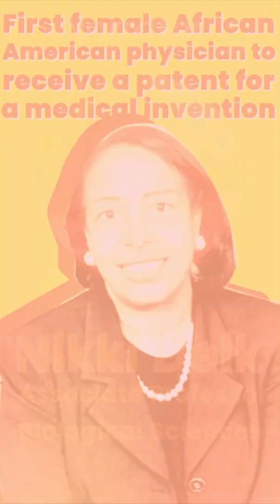Celebrating Black History Month: Science Edition Pt. 2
In honor of BlackHistoryMonth, we are sharing the stories of three groundbreaking African American scientists: Rick Kittles, Vanessa Wyche and Patricia Bath. It's so important to recognize how black scientists continue to transform our world and culture. The future of STEM depends on diversity.